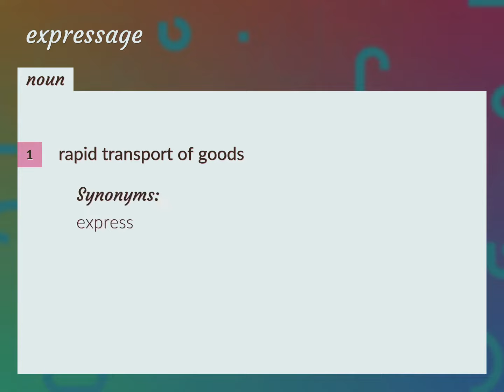Expressage | meaning of Expressage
What is EXPRESSAGE meaning?